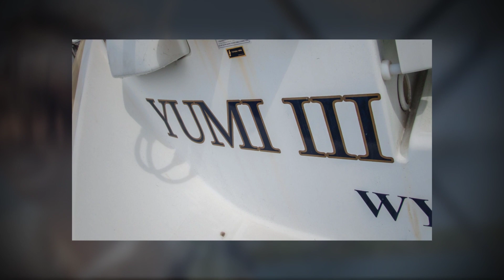Marion to Bermuda Yacht Race 2019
The Marion to Bermuda Yacht Race is a biennial yacht race held in odd-numbered years, from Marion, Massachusetts to the island of Bermuda, a distance of 645 nautical miles.